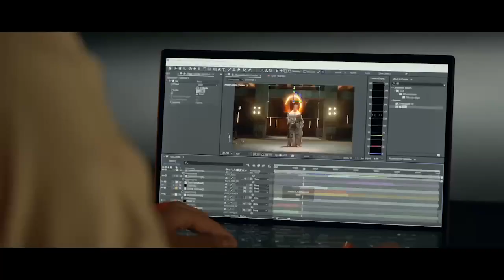ADAK - An Address For Everyone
Agencies : Freelance • Iman Tayarani
Campaign : An Address For Everyone
Advertiser : ADAK
Brand  : ADAK
Length  : 99 Seconds
Posted   : Dec 6, 2023

In this Movie Ad we’ll walk you through:
Adak Shop, an online store specializing in laptop sales. Revolves around positioning Adak Shop as a comprehensive destination for purchasing laptops, targeting a young audience, particularly gamers, content producers, and programmers.

TIMESTAMPS :
00:00 ADAK - An Address For Everyone
Plot :
a visual journey into the world of Adak Shop, the ultimate destination for laptop enthusiasts. It introduces the online store as an inclusive address catering to the diverse needs of teenagers and young adults, especially gamers, content creators, and programmers.